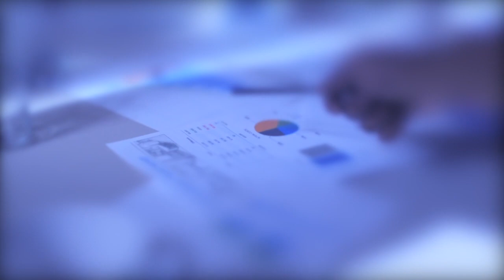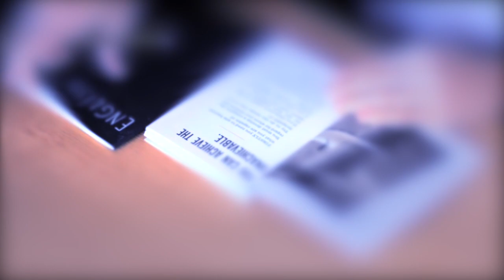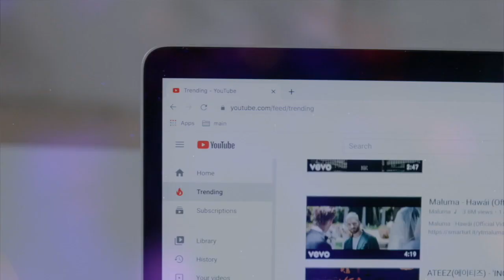আপনার শিখতে হবে কেন ? পিঁপড়া এবং মানুষের পার্থক্য ? মাহমুদুল হাসান সোহাগ / Mahmudul Hasan Sohag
হ্যাঁ, পিঁপড়া থেকে শেখার জন্য অনেক কিছু রয়েছে। পিঁপড়া বিভিন্ন ধরনের উপাদান ও উদ্ভিদ খেতে পারে যা আমাদের স্বাস্থ্যকে ভাল করে তুলতে পারে। পিঁপড়া খাওয়া একটি সম্পূর্ণ প্রাকৃতিক উপাদান ও বৈদ্য পদার্থ যা আমাদের শরীরের জন্য খুবই উপকারী হতে পারে। পিঁপড়া খেতে দেহের রক্তচাপ নিয়ন্ত্রণে রাখতে সাহায্য করে এবং একটি উচ্চ পুরোনো উদ্ভিদ যা পুরো বিশ্বব্যাপী জনপ্রিয়। পিঁপড়া পুরা খেতে দিন শুরু করা থেকে তার বিভিন্ন উপকার জানতে থাকতে পারেন।

Learning is essential for personal growth and development. It helps us acquire new knowledge, skills, and abilities, which can improve our lives in various ways. Learning can also enhance our creativity, critical thinking, problem-solving abilities, and communication skills, making us more adaptable and productive individuals. Furthermore, learning helps to keep our brains active, which can delay cognitive decline and improve our overall mental health. Learning is a lifelong process that can bring many benefits both personally and professionally.

Ants can teach us many things, such as:

1. Cooperation and teamwork: Ants work together in colonies to accomplish tasks like gathering food, building nests, and caring for their young.

2. Persistence and hard work: Ants are known for their tireless work ethic and dedication to their tasks, demonstrating the importance of perseverance and diligence.

3. Adaptability: Ants are capable of adapting to changing environments and finding creative solutions to problems.

4. Efficiency: Ants are extremely efficient in their tasks and can teach us how to be more productive in our own lives.

5. Social organization: Ants have a highly organized social structure, with different roles and responsibilities for each member of the colony. This can be a valuable lesson in creating successful organizations and relationships.

Quick Facts is a community of Self-Improvement and Personal Development for the people who want a better living and a successful life with fewer regrets but more amazing life experiences.